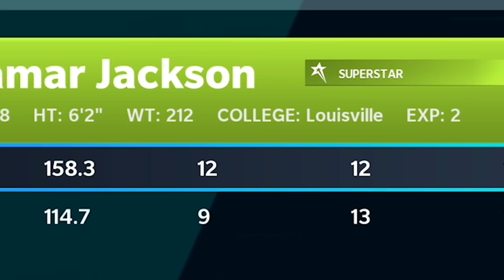THE TEAM WAS PERFECT! ALL MONEY SPENT! EPISODE 3! [MADDEN 21]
Big Additions & Chemistry added to the All Money Spent Team!

CANON 80D
BLUE YETI